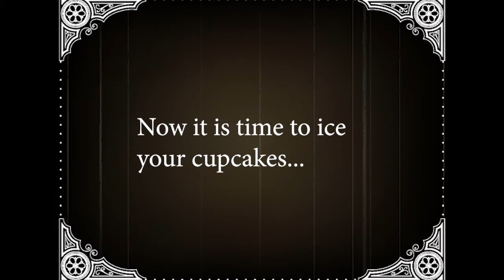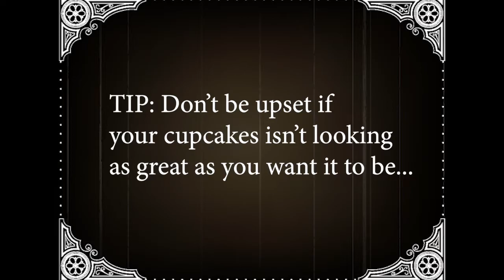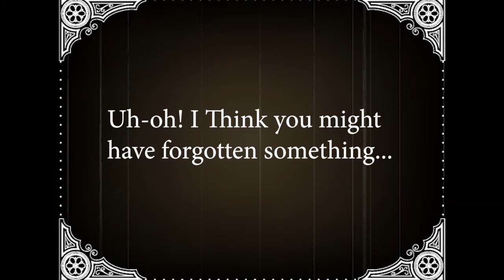The Art Of Making Cupcakes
A Sam & Sophie Silent Film